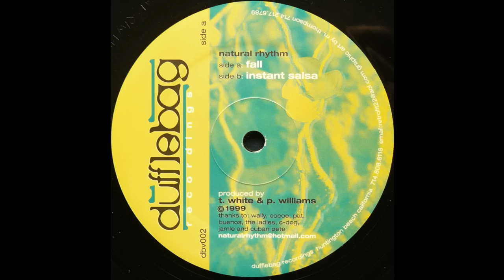Natural Rhythm - Fall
HD
dbv002 A
1999